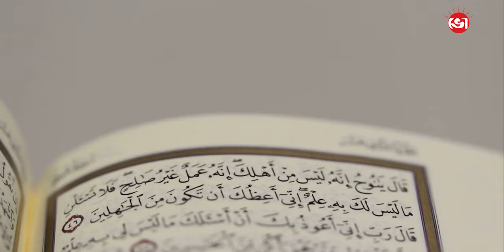পবিত্র শবে কদর, ইবাদতের রাত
বৃহস্পতিবার সন্ধ্যার পর থেকে শুরু হবে শবে কদরের রজনী। যথাযোগ্য ধর্মীয় মর্যাদা ও ভাবগাম্ভীর্য পরিবেশে সারা দেশে পবিত্র শবে কদর পালিত হবে।মহান আল্লাহ তায়ালা লাইলাতুল কদরের রাতকে অনন্য মর্যাদা দিয়েছেন। হাজার মাসের ইবাদতের চেয়েও এ রাতের ইবাদত উত্তম। এই রাতে আল্লাহর অশেষ রহমত ও নিয়ামত বর্ষিত হয়।